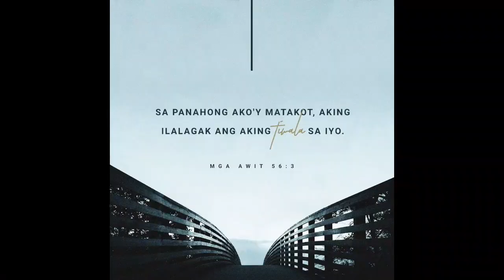Hosanna - Hillsong United (INSTRUMENTAL Piano Keyboard Cover) Marie Sole Montiano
Hosanna - Hillsong United - Piano Instrumental Cover
Hosanna is one of my Favourite Praise Worship Song, It means God Save Us! I Know God will surely save us from this pandemic covid 19. GODBLESS

I use to learn this chords for 3 weeks by myself, also I would like to give thanks for the tutorials of this song ❤❤
I will dedicate this instrumental To all of us , fighting this Covid 19 Pandemic. FOR ALL THE FRONTLINERS AND HOMELINERS, God Will Save Us!! HE WILL !! GODBLESS US, STAY HAPPY AND POSITIVE VIBES.

SING WITH MY INSTRUMENTAL ❤❤
LET US WORSHIP GOD,